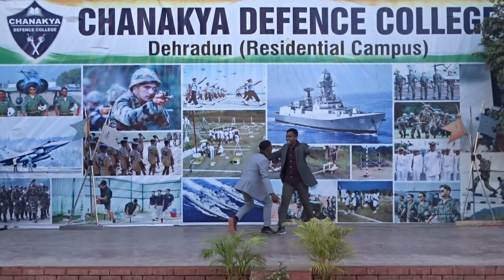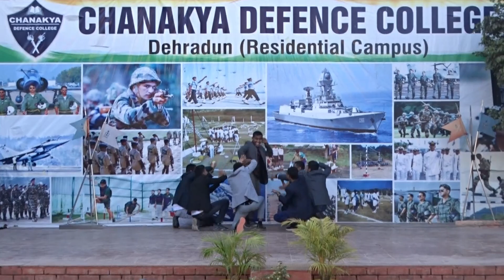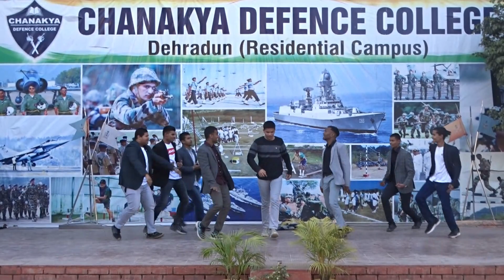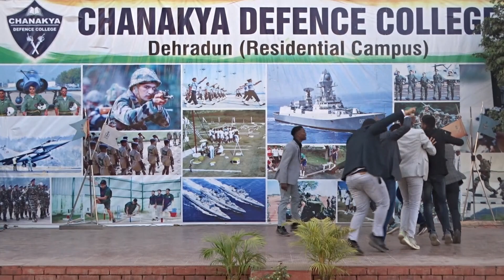ये वाला डांस थोड़ा हटके है // groupdance // Fully#energetic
Dance ka bs jajba kafi hai.
Best Group Dance groupdance groupdancebattle groupdancevideo groupdancefirst bestdance bestdancemoves bestdancer bestdancevideo bestdancestep @1MILLIONDanceStudioofficial @FitDanceTV @IndianDanceGroupMAYURI
And for more videos pls keep watching
thanks.